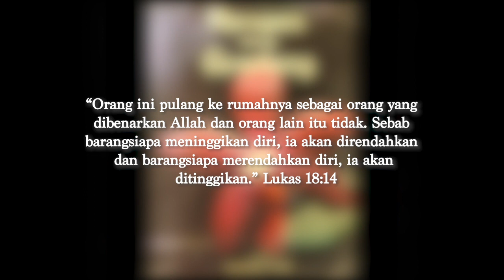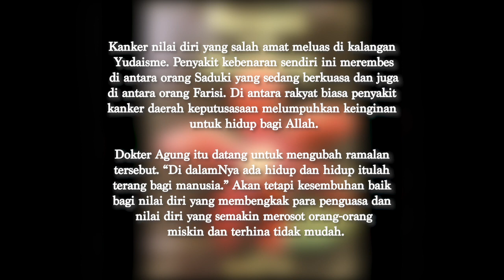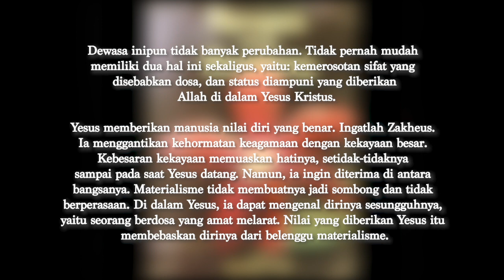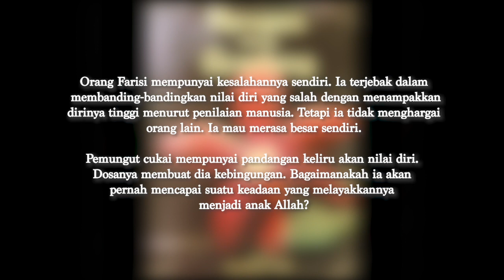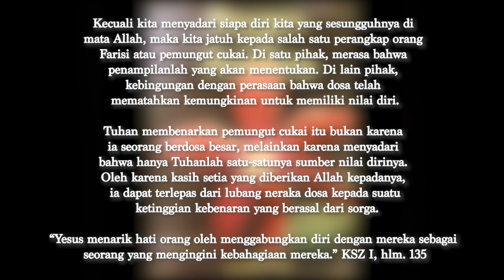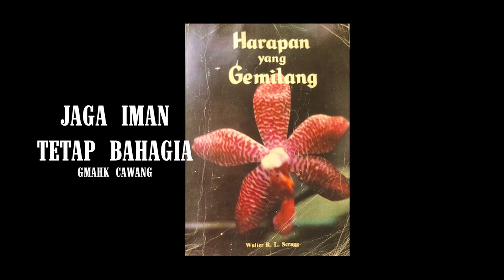Renungan Malam | 3 Agustus 2023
- Masalah-Masalah Nilai Diri -
KSZ I, 135